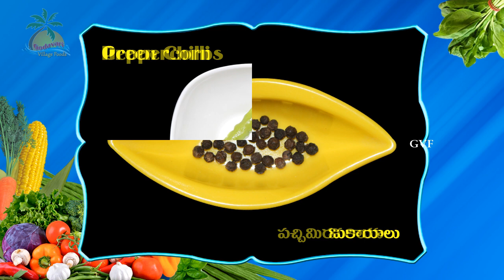Andhra Spicy Chicken Curry Homemade - Non Veg Curries Recipes - Godavari Villaga Foods